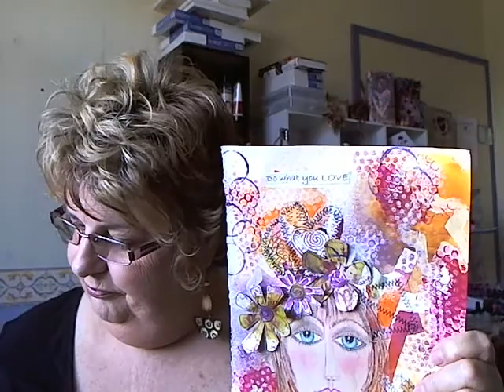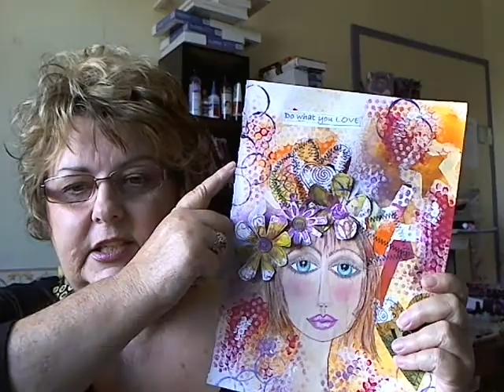Di McDonald: Art Question and Answer Session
This video is me answering questions sent to me by readers of my blog and members of my yahoo group .